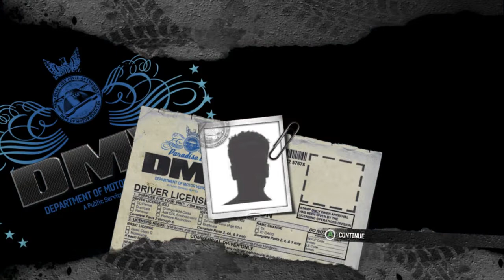Burnout Paradise P1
This game is crap on PC, don't expect many episodes.